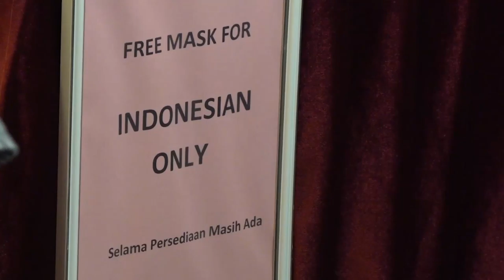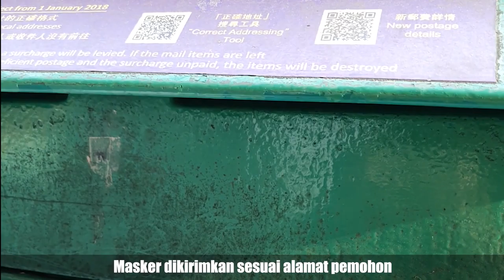200 Ribu masker untuk Lindungi WNI di Hong Kong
Ini bukti NegaraMelindungi, Kementerian Luar Negeri melalui Konsulat Jenderal RI di Hong Kong bekerja sama dengan berbagai pihak di Indonesia memberikan bantuan masker sebanyak 223.320 masker untuk para pekerja Indonesia di Hong Kong untuk pencegahan penyebaran COVID-19 . Terutama karena persediaan masker di Hong Kong sangat langka dan jika ada harganya cukup mahal.

KJRI Hong Kong mulai 2 Februari 2020 membagikan masker wajah bagi WNI baik melalui kantor KJRI HK, penyaluran melalui ormas WNI setempat di berbagai wilayah HK dan pengiriman via Pos.  Pembagian masker ini melibatkan partisipasi seluruh lini KJRI HK, donasi BUMN dan berbagai pihak, bantuan sukarelawan, serta kerja sama WNI yang tertib.

KJRI HK bekerjasama dengan ormas WNI setempat juga memberikan edukasi praktek higienitas dan sanitasi selama bekerja dan di rumah.

Dengan total 105 kasus coronavirus di Hong Kong (per 6 Maret 2016), hingga saat ini tidak ada WNI yang  teridentifikasi positif COVID-19.

"Inilah bentuk kepedulian kita. Negara hadir untuk memberikan pelayanan dan pelindungan terbaik." ujar Konjen RI Hong Kong, Ricky Suhendar.

Jakarta, Indonesia